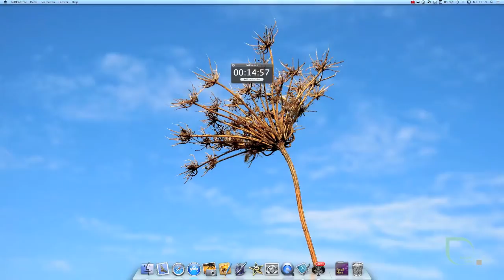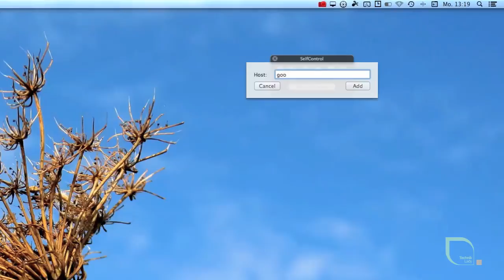SelfControl - Ablenkungsfrei arbeiten (MAC)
Manchmal benötigt man den Rechner, um zu arbeiten, lässt sich aber von diversen Websites ablenken. SelfControl hilft, die Ablenkungen auszuschalten - und das sehr effektiv - da hilft auch kein Neustart!